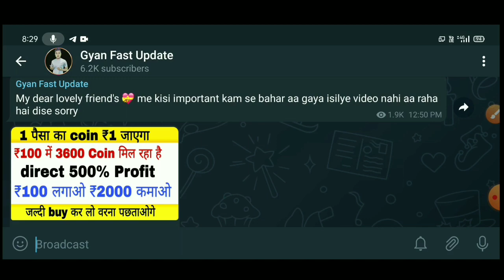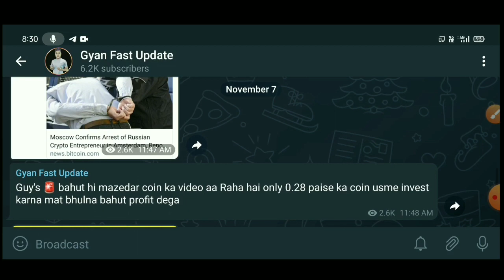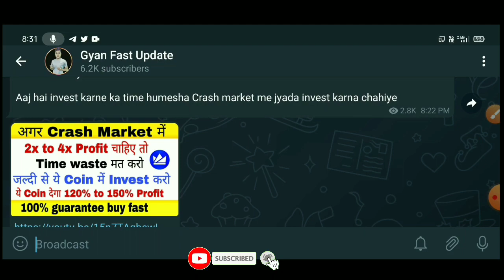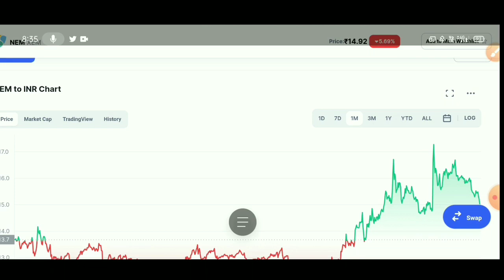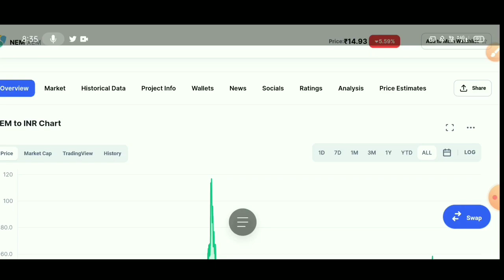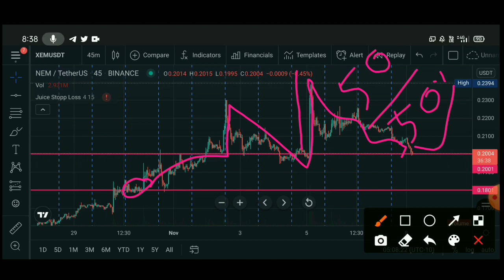🔴 Top 1 Coin 📣 Crypto News Today | Why Crypto Market Is Going Down Today | Which Crypto To Invest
crorepati बना देगा आपको ये 5 coins Crypto News Today

best Cryptocurrency
top Cryptocurrency To Invest
Cryptocurrency

capacity.